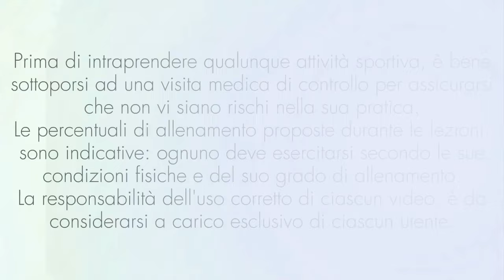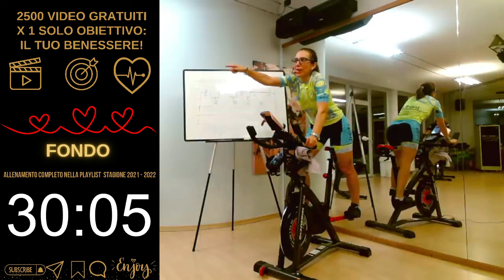Ride Express: 30 minuti di Allenamento di Indoor Cycling Rapido ed Efficace! Fondo - Lezione 26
Il corso di Indoor Cycling da 30 minuti è progettato per offrire un'esperienza di allenamento intensa e efficace, perfetta per chiunque abbia poco tempo ma voglia ottenere risultati significativi. In questo corso, ho creato un mix dinamico di video registrati, opportunamente tagliati per massimizzare il beneficio del tuo allenamento in breve tempo. Sia che tu sia un principiante o un esperto ciclista, questo corso ti offre la possibilità di sfidarti e migliorare la tua forma fisica senza dover dedicare ore alla palestra. Preparati a vivere un'esperienza di pedalata coinvolgente e motivante, con paesaggi mozzafiato e playlist energizzanti!

📅 Palinsesto Settimanale:
• Lunedì: Ginnastica a Corpo Libero
• Martedì e Giovedì alle 18:15: Live di Indoor Cycling
• Mercoledì: Allenamento su Trampolino
• Venerdì: Ginnastica con Attrezzi
• Tutti i giorni, compreso Sabato e Domenica: Allenamento di 15 minuti del programma 365 di Fitness
🎯 Obiettivi degli Allenamenti:
• Dimagrimento
• Tonificazione Muscolare
• Mantenimento della Forma Fisica
🔴 Playlist Disponibili:
• Spinning / Indoor Cycling (Allenamento per Ciclismo)
• Trampolino
• Workout a Corpo Libero e Fitness con Attrezzi
• Hula Hoop
• Walking